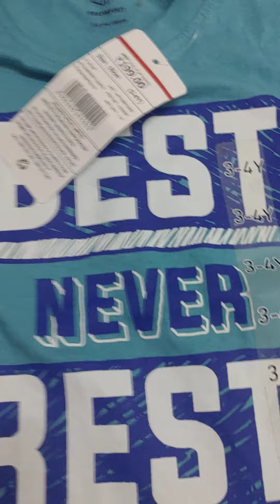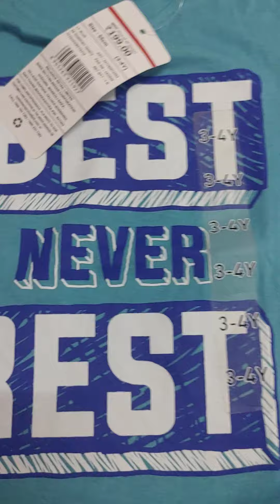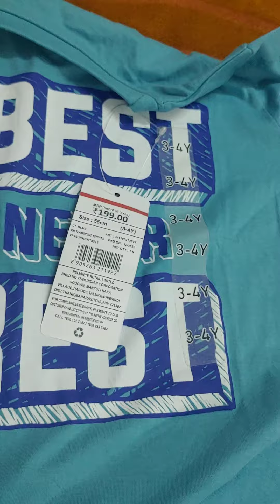Team Spirit Kids T shirts haul starts @ Rs.60/- only Best quality @ Budget price..Flat 70% off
Hi friends,
In this Video I have shared review of Kids western wear haul  which I had bought from AJIO with good quality at an affordable price from Team spirit  brand.